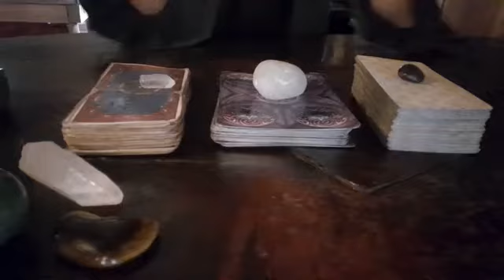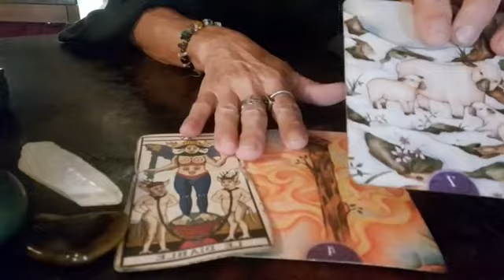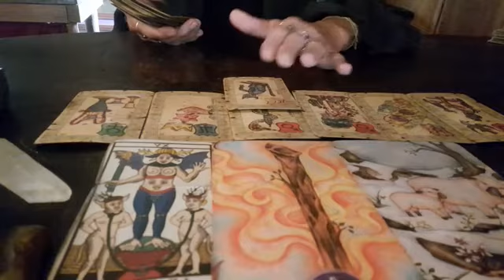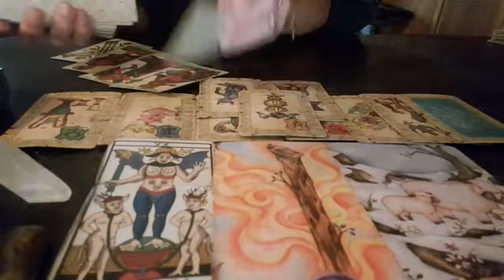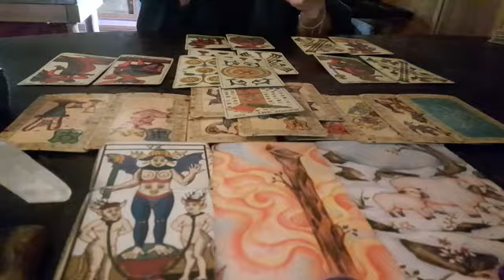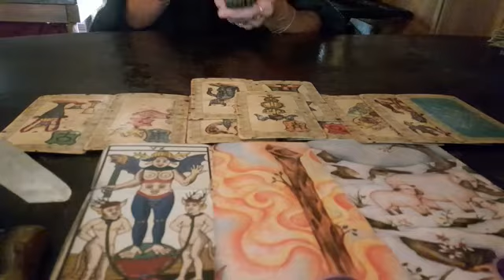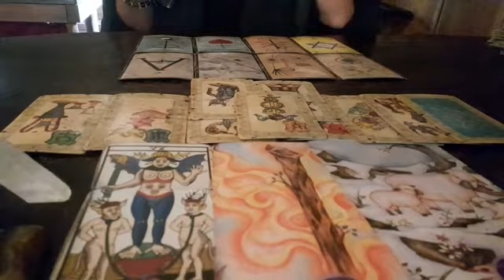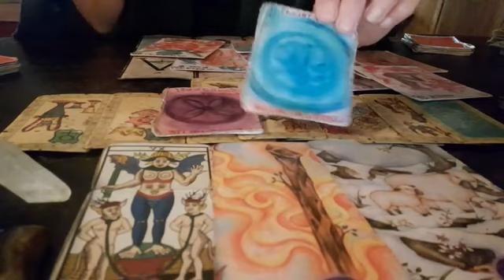Libra♎ agosto 2023 Oportunidad de retomar tu poder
Energías generales para libra♎ sol, luna y ascendente, agosto 2023
Completa estas energías con el video del colectivo de agosto